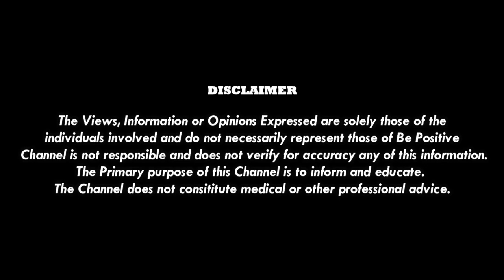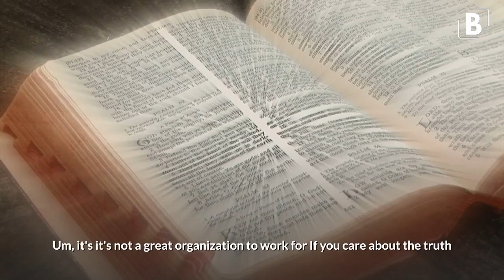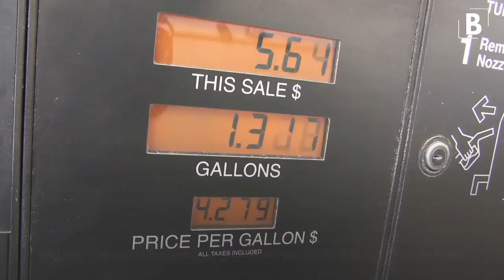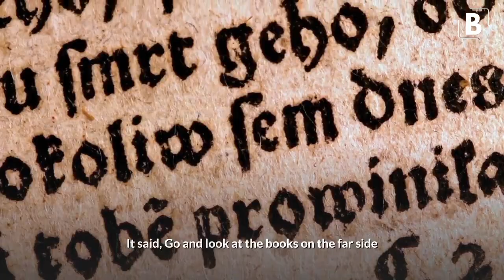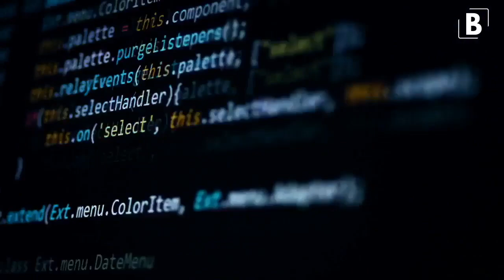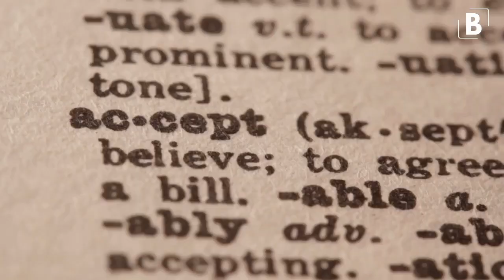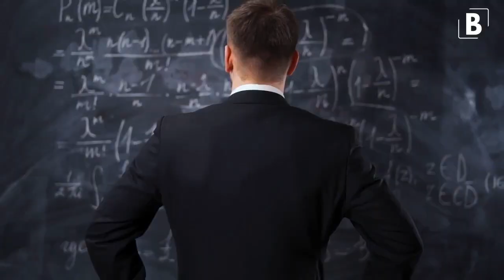“You DEFINITELY Need To WATCH This…” [David Icke]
► Playlist Name - Dr. David Icke

Credits -